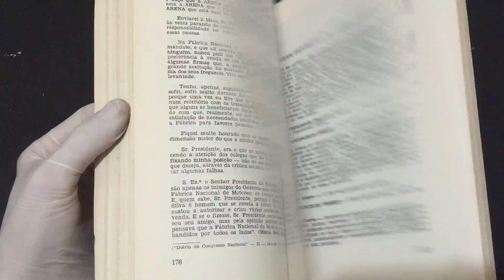IMG 6588Automóveis de Ouro Para Um Povo Descalço